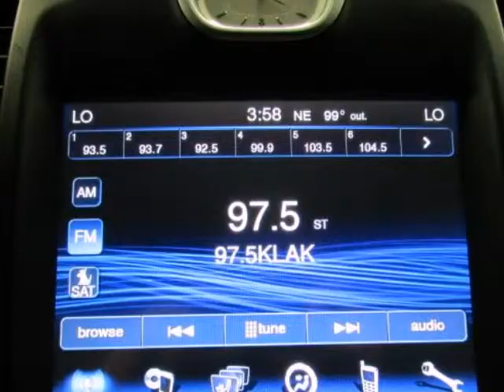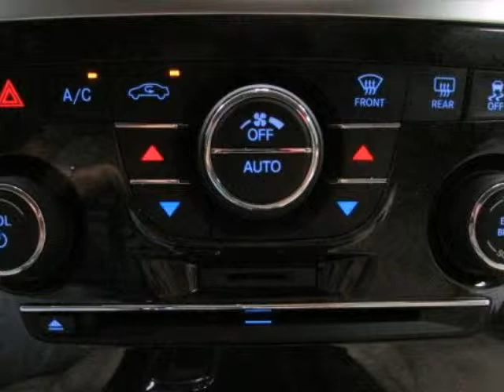Used 2013 Chrysler 300 RWD 4dr Sdn Paris TX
Hoyte Dodge RAM Chrysler Jeep is proud to offer Paris TX this used 2013 Chrysler 300 4dr Sdn RWD "HEATED LEATHER SEATS".

2300 N. HWY 75